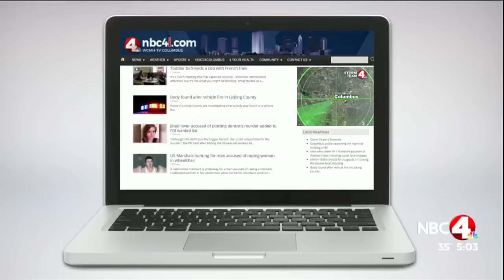Clerk shoots robbery suspect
A 27-year-old Galloway man has been charged in connection with an attempted armed robbery at a convenience store in Darbydale Thursday night.